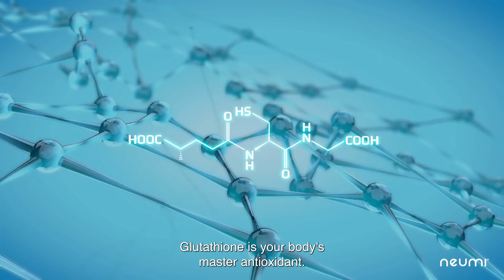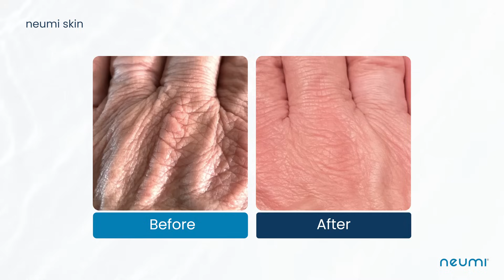HydraStat™ molecular encapsulation | Neumi.com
Welcome to the most advanced scientific breakthrough in cellular absorption. 🌟

HydraStat™ molecular encapsulation is changing everything you’ve ever known about nutrition absorption. In just 3 powerful minutes, discover:

✅ What makes Neumi so different?
✅ Why does absorption matter more than ingredients?
✅ How does HydraStat™ put us lightyears ahead of the industry?